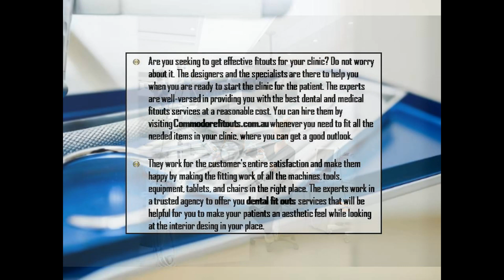How Are Dental And Medical Fit Out Experts Helpful In Your Business?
For more information about dental fit outs, medical fitouts sydney, medical fitouts, medical fit outs, dental fitouts, medical centre fitouts, dental fitouts sydney, dental design, please visit the –